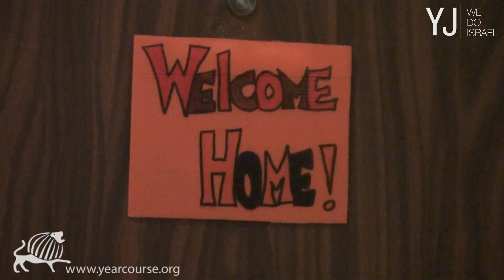Check out "the three Jakes" - from Ohio to Arad on Year Course